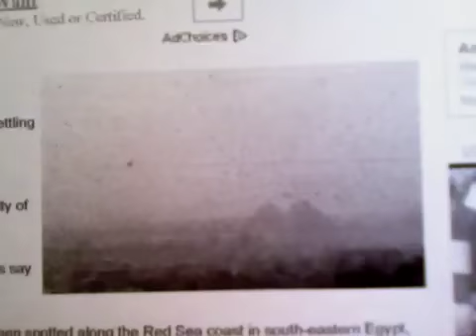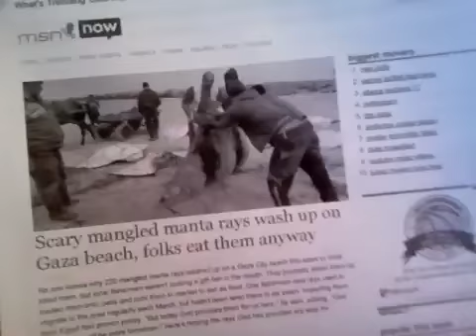"Plague Of Locust" Hits Egypt / China Quake / Japan Snow!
Millions of swarms of locust block the view of the Pyramids in Egypt also earthquake destroys 700 homes in China and 78 inches of snow kills 6 in Japan